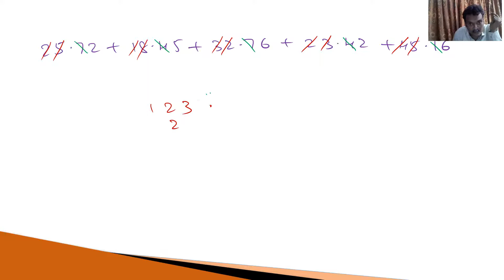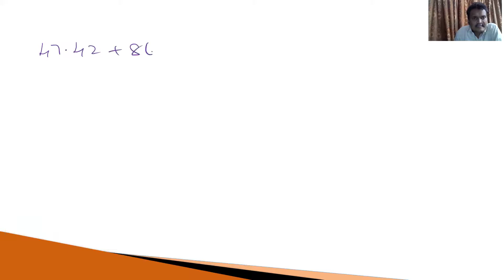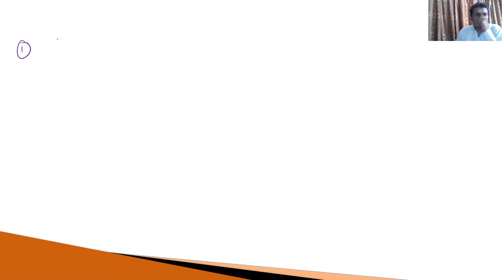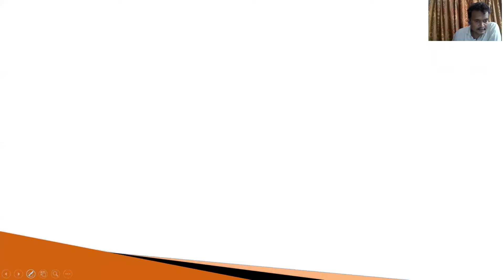Vedic maths | Advanced Addition-3